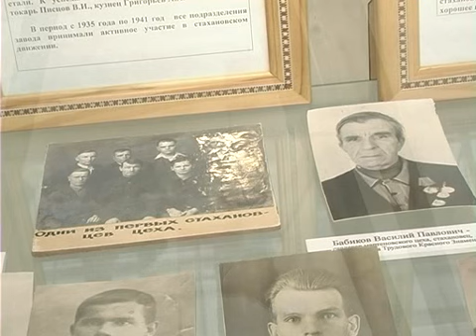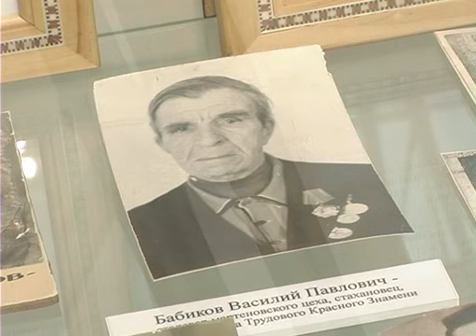Награждение детей в Домне.avi